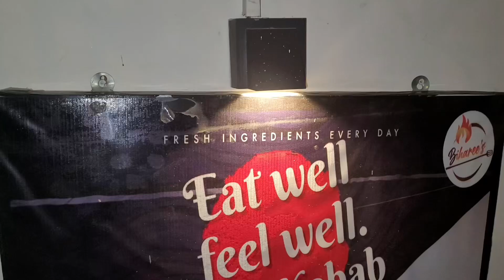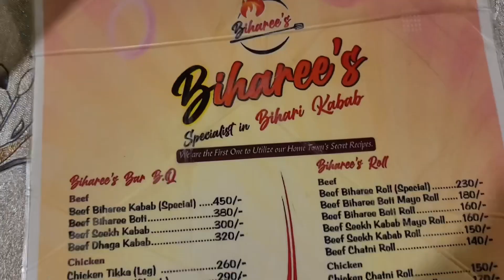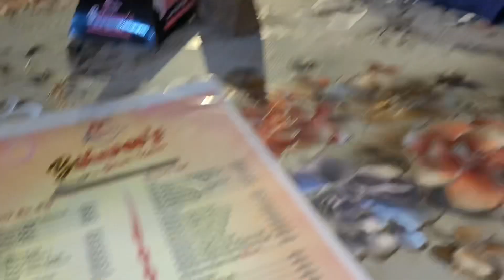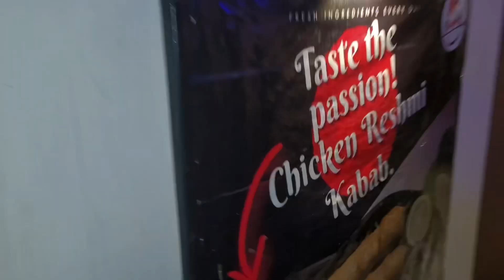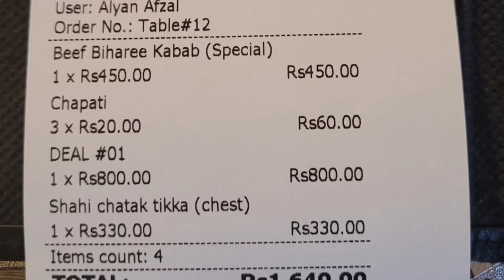Review on Biharees restaurant | Value for money?